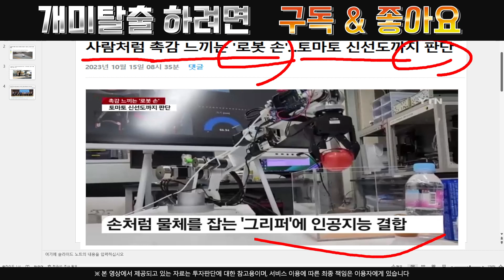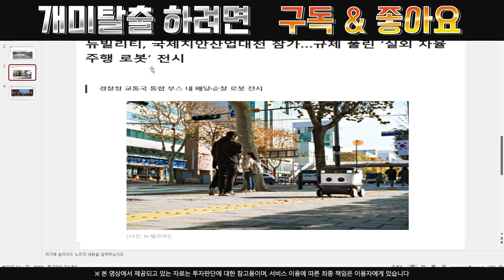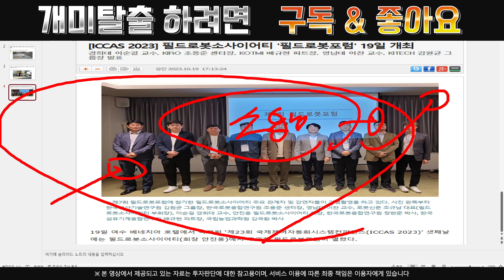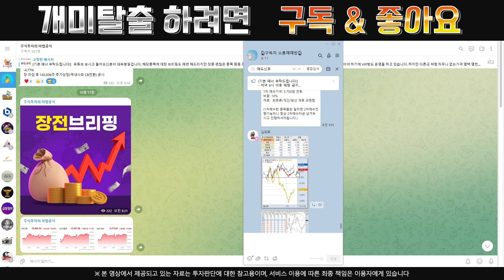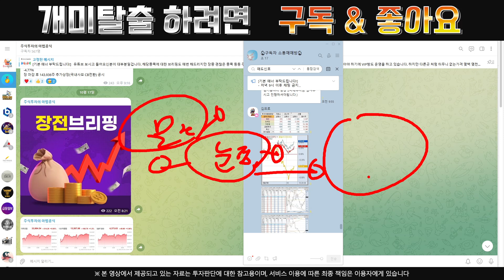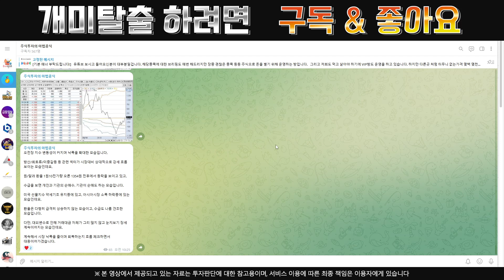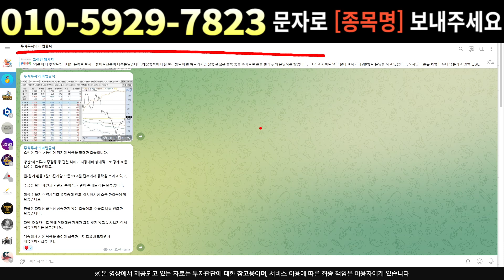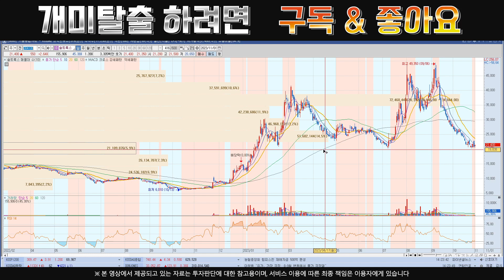[주식]솔트룩스 - 지수반등은 어디까지??!! 메가 트렌드를 선점하세요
실시간 구독자소통 카톡방 투자정보 텔레그램